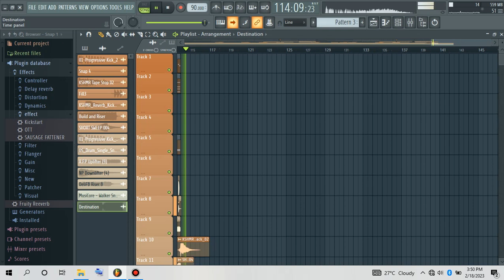MEM LOL-Destination(Alan Walker Style)